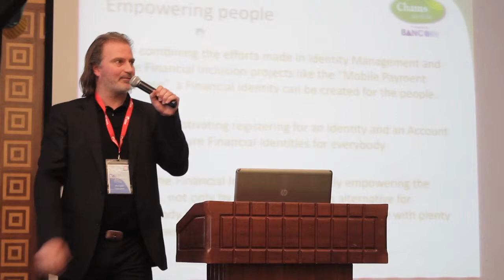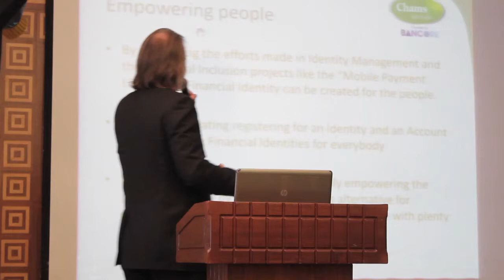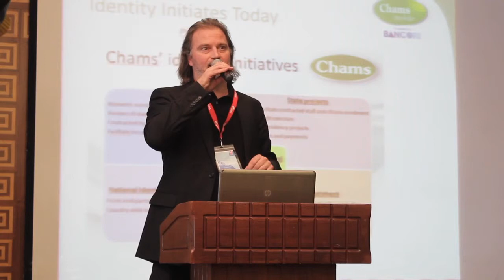Brian Larsen, CHAMSMOBILE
Presentation at 4th MobileMoneyExpo -Building public trust identification systems to deliver mass financial services.